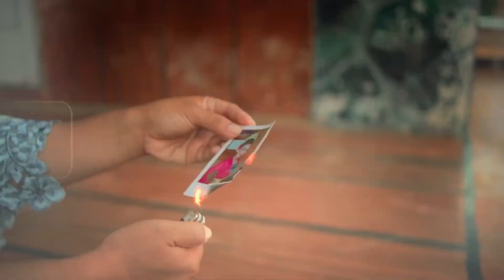PARA NO VERTE MAS - LA MOSCA TSE - IN OUT BASS - 106 BPM (VREMIX CLEAN) DEMO